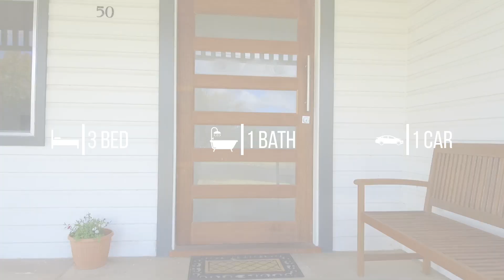Professionals Real Estate Armidale - 50 Ohio Street, ARMIDALE